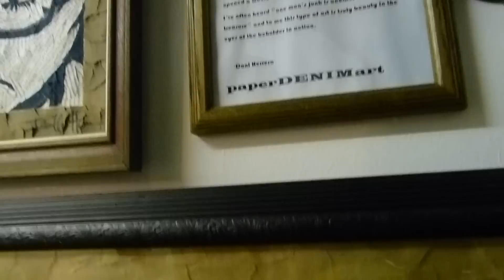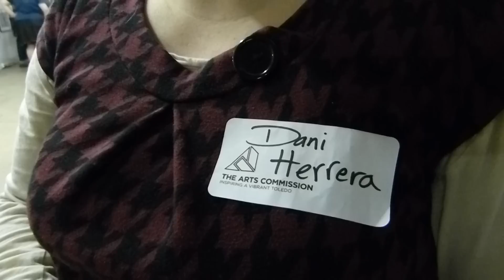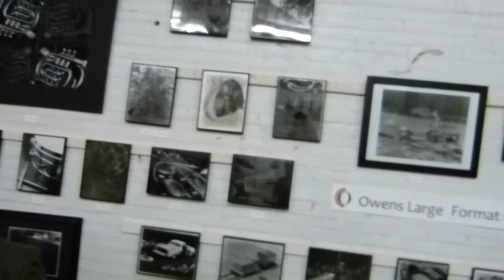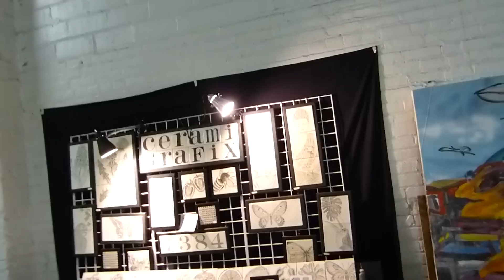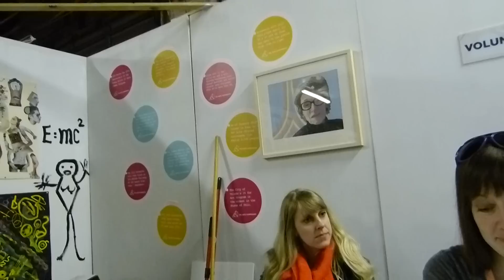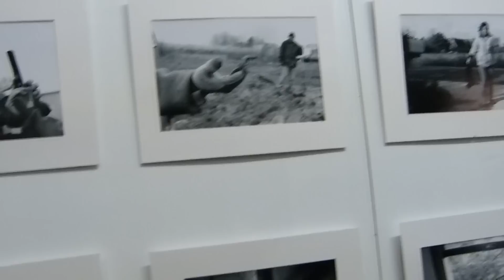ARToMATIC 419 #4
ARToMATIC 419 is a "multi-media display of local arts & culture." This extravaganza is presented every two years (since 2006) by the Arts Commission of Greater Toledo (theartscommission.org). Overlooking the downtown riverfront, the walls and the ethers of the old Metropolitain Distributing warehouse (Miller Beer) comes alive with the sights & the sounds of thousands of people involved in the local cross-media art scene. April 27, 2013, Toledo. Video by Chuck/CamericaTV.